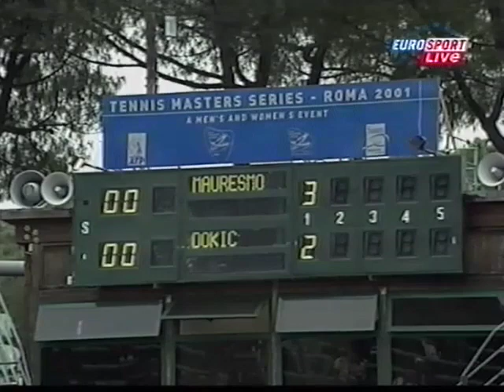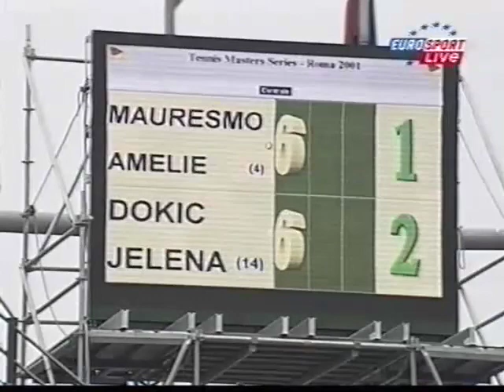Jelena Dokic First Tournament Victory - Italian Open - Rome 2001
This is a video of Jelena Dokic winning her first WTA tournament. Italian Open, Rome 2001